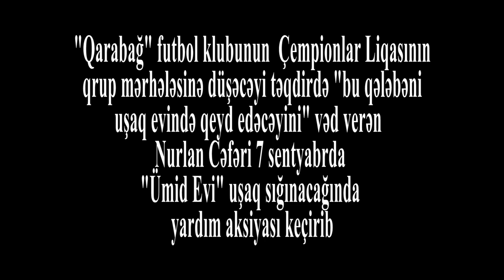İdman jurnalisti verdiyi sözə əməl etdi: uşaq evinə getdi və yardım aksiyası təşkil etdi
Qarabag FK fanatı verdiyi sözə əməl etdi, belə ki, fan klub üzvü Qarabağ təsnifat mərhələni keçərsə uşaq evinə gedəcəyi ilə bağlı söz vermişdi və həmin sözə əməl edib. İndi həmin kadrları sizə təqdim edirik.